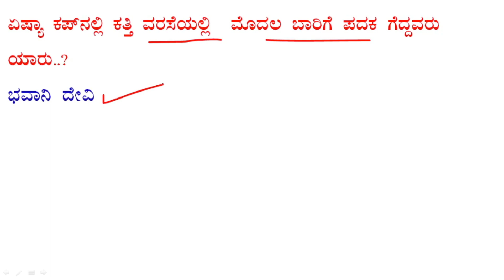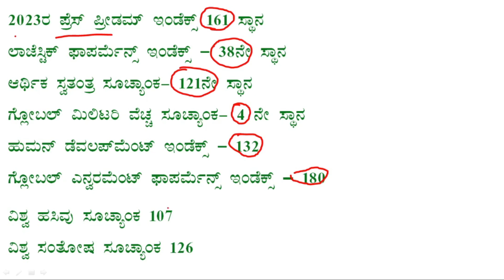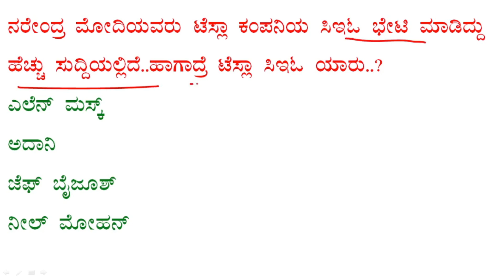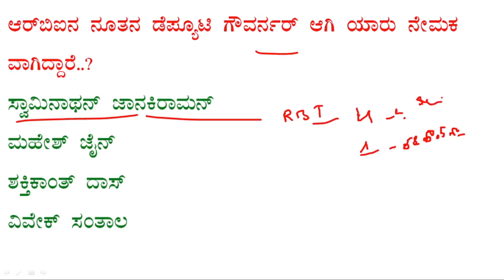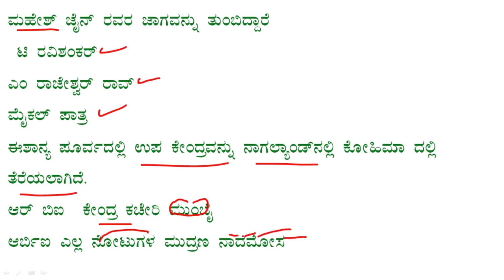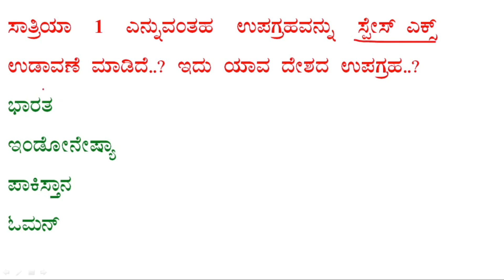22 JUNE CURRENT AFFAIRS IN KANNADA / CURRENT AFFAIRS IN KANNADA / DAILY CURRENT AFFAIRS 22-06-2023